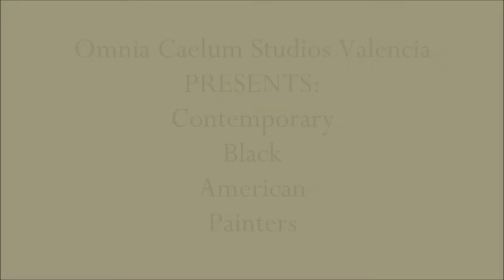Art HIstory: Contemporary Black American Artists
Created by artist/poet Francisco Bravo Cabrera, also known as Bodo Vespaciano:
Web/Blog: https (Blog about art, artists and poetry)